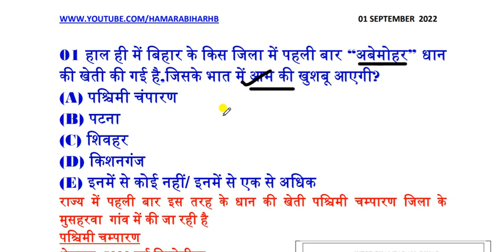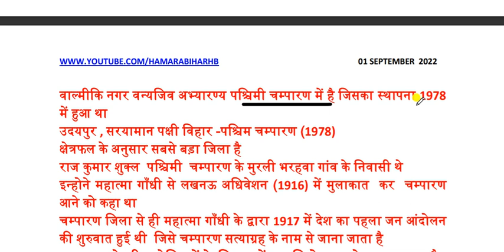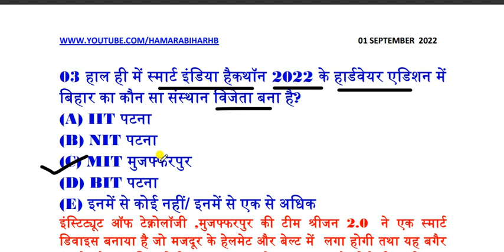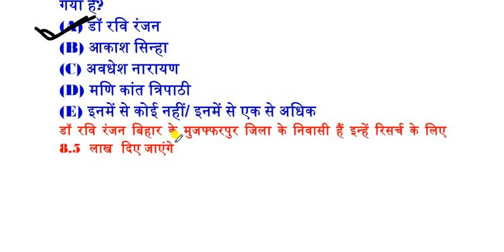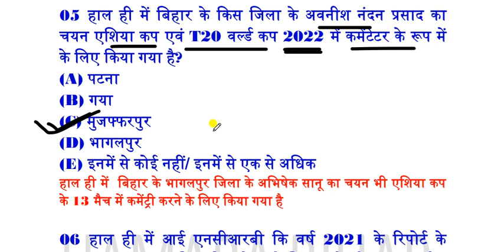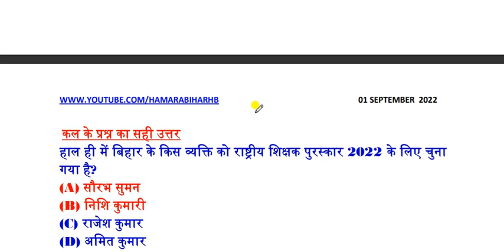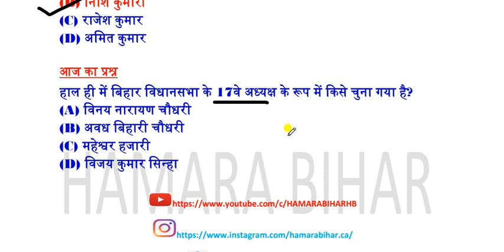01 SEPTEMBER 2022 BIHAR CURRENT AFFAIRS